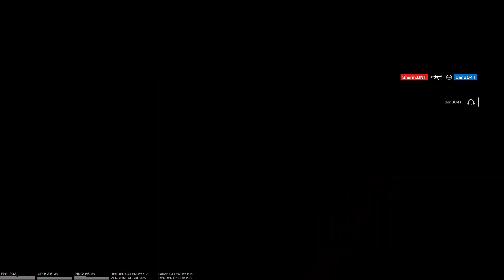Glaz Entry Rainbow Six Siege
Twitch.tv/Dan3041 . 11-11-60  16:10 87 Fov